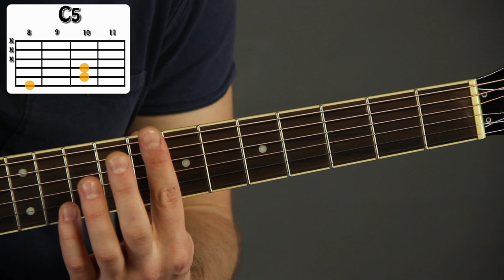BRUTTO - Гарри. Как играть на гитаре песню (Часть 1)|Разбор Урок Видеоурок на гитаре (акустика)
Белорусская группа «Ляпис Трубецкой» практически полным составом трансформировалась в группу БРУТТО. Можно сказать, это пошло им на пользу. Звучание стало жестче, тексты интереснее, а попсовый налет окончательно испарился. Сегодня разбираем песню группы БРУТТО – Гарри

Вступление куплет 1.22
Предприпев 3.50
Припев 6.12
Соло 14.12

ТОП-5 ошибок гитаристов, исправив которые, ты сделаешь так, что твой уровень игры улетит в космос!

БУДЬ В ТЕМЕ - это раздел нашего сайта с авторскими статьями Дмитрия Лебедева, в которых он делится своими фишками и хитростями, открывает некоторые секреты, дает советы начинающим и уже играющим музыкантам.

Stay ROCK!